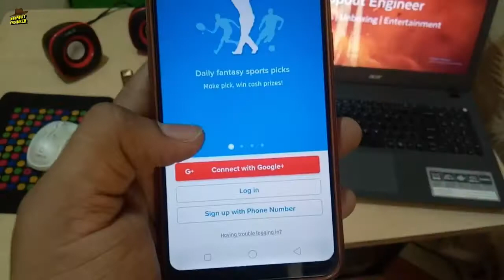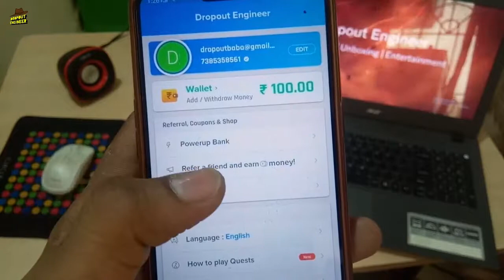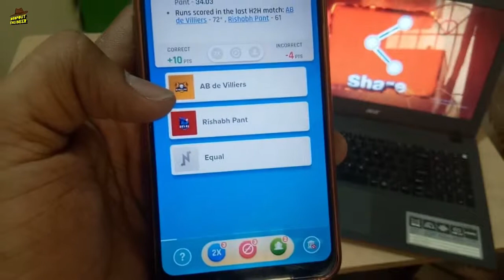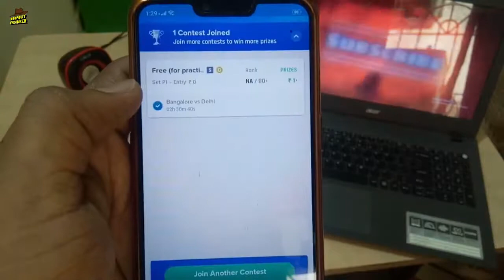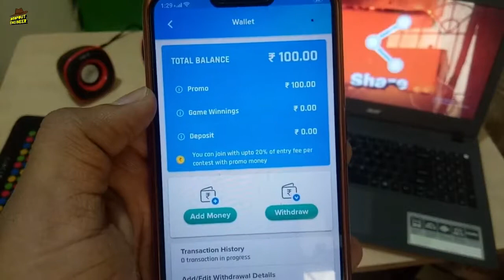Nostra Pro - Earn Daily Paytm Cash With Proof - Make Money Online - Predict & Earn